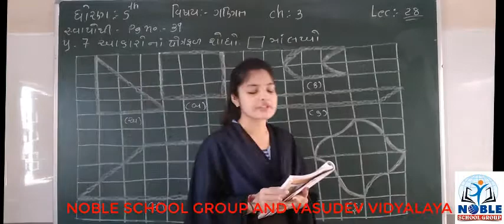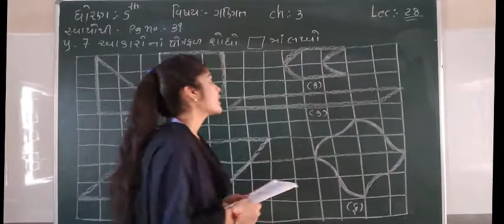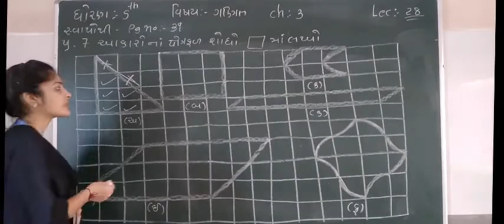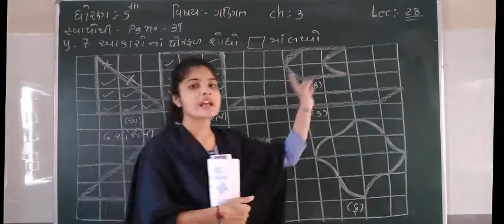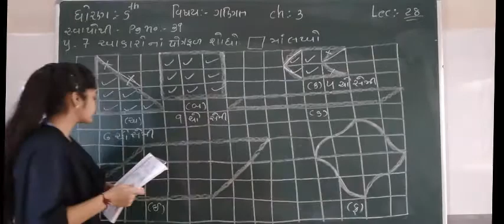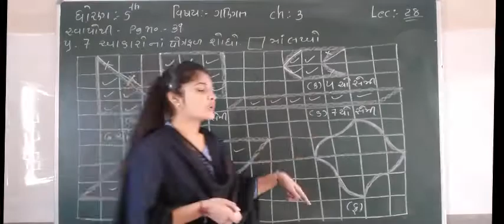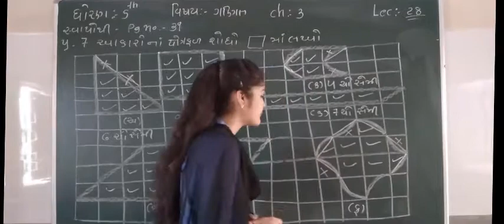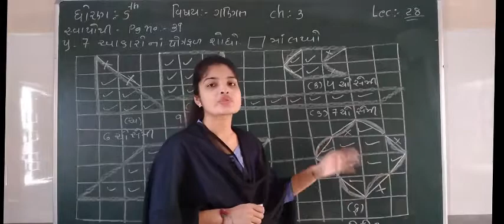Standard 5 mathematics Lecture 28 By Leenamadam